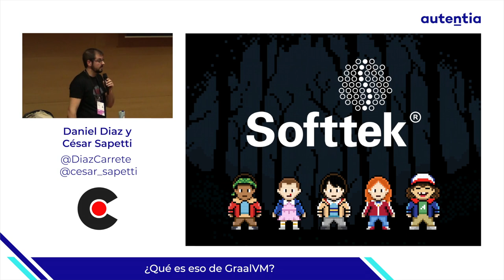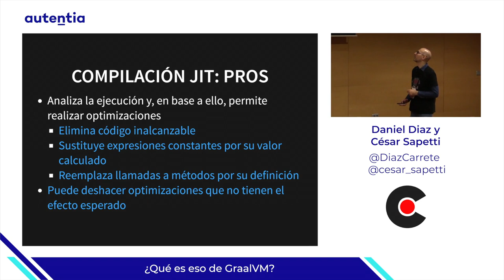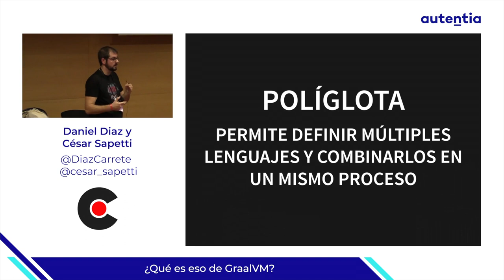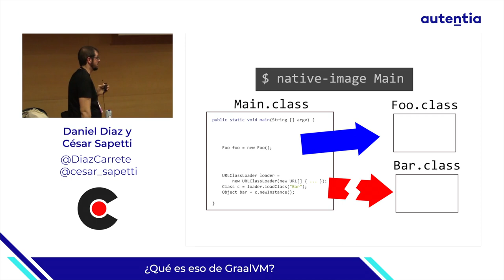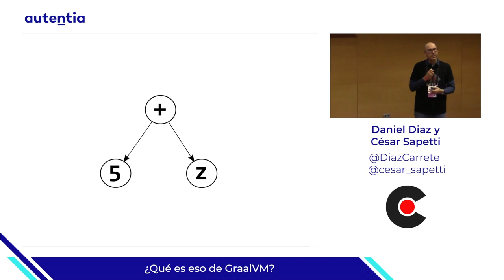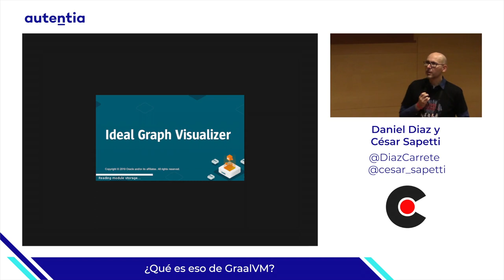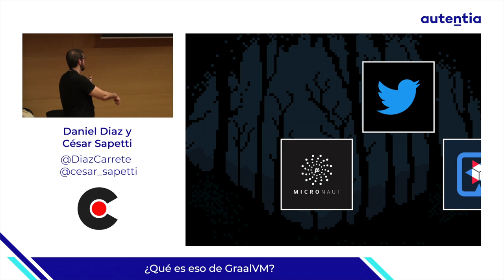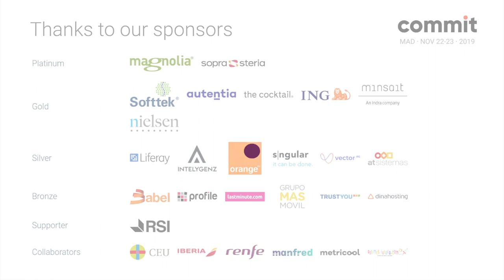¿Qué es eso de GraalVM?, por Daniel Diaz y César Sapetti